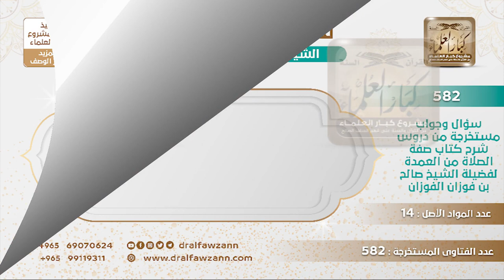[175 -582] ما المراد بروضة الصف في صفوف الصلاة كما تعارف عليه الناس؟ - الشيخ صالح الفوزان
-"السؤال: ما المراد بما تعارف عليه بين الناس أن هذا هو روضة الصف أو روضة المسجد وهل هو وارد؟
الجَوَابُ: روضة الشيء وسطه ومستقره فلا مانع من هذا الاسم والروضة وردت في مسجد الرسول ﷺ: «ما بين بيتي ومنبري روضة من رياض الجنة» وربما أنهم أخذوا هذا من هذا الحديث، والقرب من الإمام لا شك أن القرب من الإمام أفضل من البعد عنه.
للاشتراك في قناة الشيخ صالح الفوزان
سؤال وجواب من شرح صفة الصلاة ( 582 ) مقطع

للاستفسار والإقتراحات والدعم
رئيس الفريق
لمشروع كبار العلماء